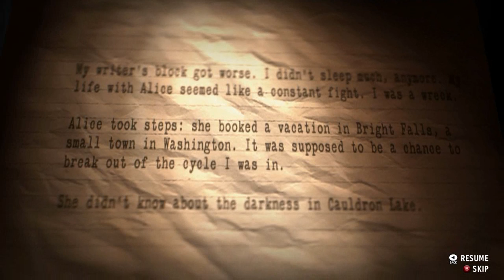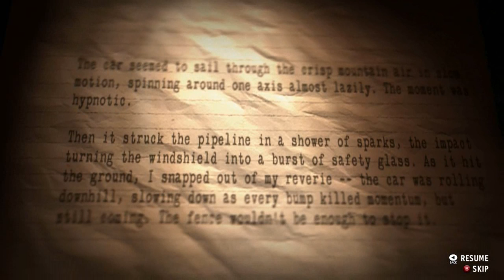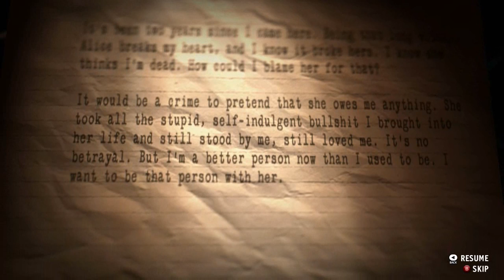Let's Play Alan Wake's American Nightmare: Part 7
Part 7... Wow, this woman sure does make me feel uncomfortable.